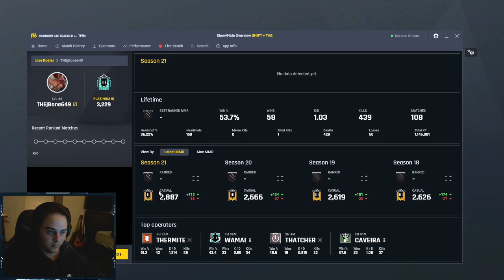What Unranked With Silvers Looks Like